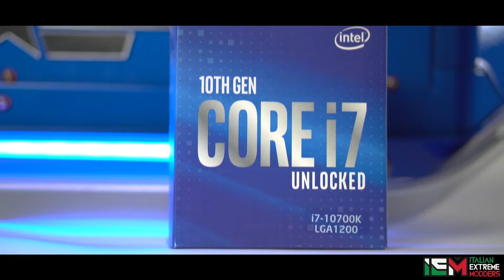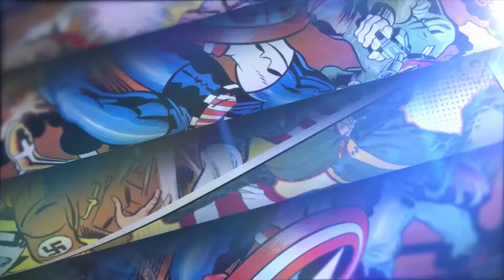Capitan America PC - gaming PC with ASUS ROG setup and CoolerMaster Cosmos C700P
CAPTAIN America mod by Italian Extreme Modders

Cooler Master
ASUS Republic of Gamers
Intel